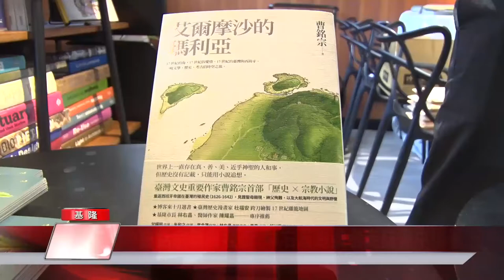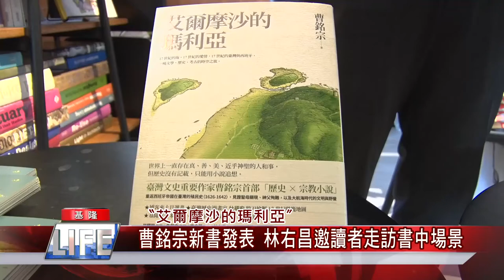考古 和平島|新書 發表|大航海 時代|西班牙 傳教士|中嘉新聞 2021|艾爾摩沙的瑪利亞 曹銘宗新書發表 林右昌邀讀者走訪書中場景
四百年前的大航海時代西班牙在北台灣的故事新書超連結

（中嘉吉隆新聞記者張啟騰/台北報導）以十七世紀西班牙在北台灣基隆為背景的歷史小說”艾爾摩莎的瑪利亞”在台北森大青鳥書店舉辦新書發表會，出生基隆的作者曹銘宗希望譜寫出400年前殖民地基隆的壯闊歷史，基隆市長林右昌表示透過小說讓讀者對大航海時代的台灣歷史有更進一步的了解，也邀請讀者到書中的實際場景走走看看，親身感受當時的歷史氛圍。